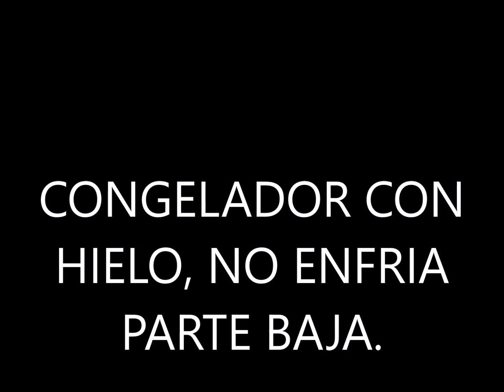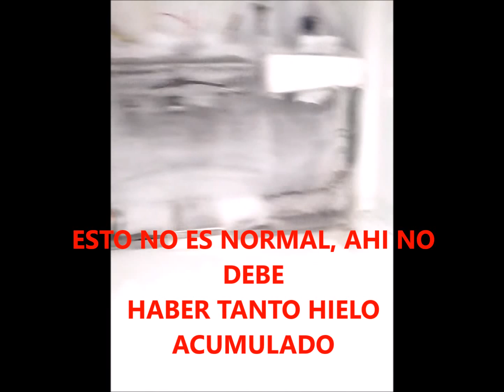REFRIGERADOR MABE 16 PIES. CONGELADOR CON HIELO, NO ENFRIA ABAJO.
Procedimiento:  a).-Deshielar congelador y parte baja (dejando desconectado, con puertas abiertas y si es posible poner una fuente de aire (ventilador) directa hacia el hielo para que se derrita.mas rapido.
  b).-Quite la charola del piso del congelador.
   c).-Quite la cubierta de la parte trasera del congelador (no la force ya que puede tener hielo en las paredes interiores y puede quebrarse).
    d).-si esta pegada, use agua caliente aplicada sobre la cubierta para derretir el hielo interior, tenga mucha calma puede ser un proceso medianamente largo.

e).-Quite la cubierta, si el serpentin se encuentra con hielo, tambien use agua caliente para derretirlo.
f).-Si encontro hielo significa que el proceso de deshielo no se esta llevando a cabo.
g).-Causas probables:  1.-resistencia calefactora puede estar abierta (verifique continuidad y resistencia con un ohmetro). 2.-Termostato bimetalico puede no estar cerrando cuando baja la temperatura (puede ud. ver otro video de Youtube en donde se indica especificamente como checar un bimetalico). en ese caso, se tendria que cambiar el termostato bimetalico.   3.-El ventilador que hace circular el aire entre el congelador y el resto del refirgerador no gira, en ese caso, el ventilador debera ser reemplazado  3.-El proceso de deshielo no es continuo, se lleva a cabo cada determinado periodo de tiempo por medio de un Timer con el que cuenta su refrigerador, este Timer pudiese estar danado y por ello no entra su refirgerador en el proceso de deshielo nunca. 4.- como ultima opcion, pudiese haber un dano en la tarjeta de control electronica de su refrigerador.

Por favor no olvide dar un "ME GUSTA"